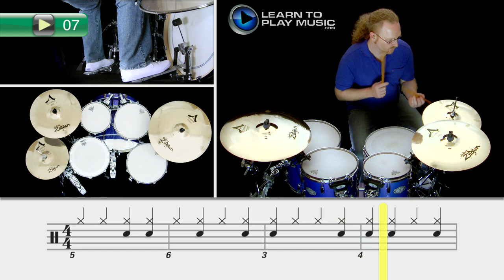Ex007 How to Play Drums - Drum Lessons for Beginners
Teach yourself how to play drums with Learn To Play Music’s easy drum lessons for beginners.

LearnToPlayMusic.com's drum lessons for beginners are used by students and drum teachers worldwide to learn how to play drums.